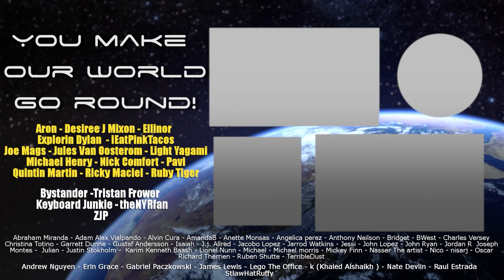Better Call Saul - 5x4 Namaste - Group Reaction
Saul takes a couple shots at Howard in Better Call Saul Season 5 Episode 4. The Normies talk about if he deserved it in the discussion and review after the reaction!

You can send us gifts at:
PO 785
Fishers, IN
46038